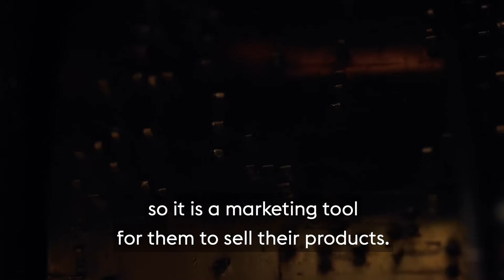Watchmaking regions | Neuchatel III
What an opportunity to discover the wonderful Jaquet-Droz automatons in the company of specialists!